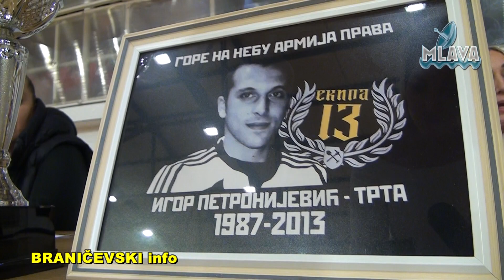Pobednik 7. Memorijalnog turnira "Igor Petronijević" ekipa firme Stari Hrast(RTV MLAVA 28.12.2022.)